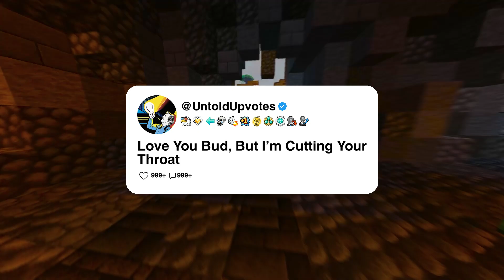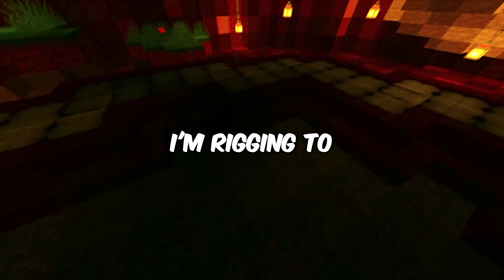Love You Bud, But I’m Cutting Your Throat